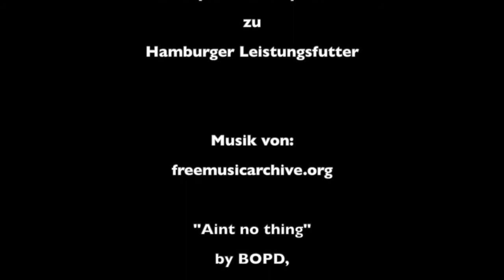Pflanzenöl selbst pressen aus Soja, Raps, Sonnenblumenkernen und Walnusskernen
Zur Vorbereitung auf ihre Kooperation  mit einem Tierfutterhersteller in Hamburger haben Schülerinnen der Goethe Schule Harburg  den Herstellungsprozess von Produkten aus nachwachsenden Rohstoffen ausprobiert. Wie kann man aus Rohstoffen wie Soja, Raps und Sonnenblumenkernen Pflanzenöl herstellen, und was hat das mit Tierfutter zu tun?
Pflanzenöle können mit verschiedenen Press-Methoden gewonnen werden. Die Schülerinnen haben es selbst mittels verkleinern und pressen versucht: Mit dem Mörser, einem Löffelrücken, einer Knoblauchpresse und einer Beerenpresse.
Nun haben die Forscherinnen nicht nur Öl, sondern auch als Koppelprodukt den sogenannten Presskuchen gewonnen.
Weiterführende Information (nicht mehr im Film gezeigt): Die sparsame Nutzung von Rohstoffen gewinnt immer mehr an Bedeutung. Warum sollte man die Presskuchen oder Extraktionsschrote als Abfall deponieren oder verbrennen, wenn dort noch wertvolles Eiweiß enthalten ist? Als Nahrungsmittel für Menschen kommen sie nicht infrage, aber für die Tierernährung sind sie wertvoll, deshalb nutzt Hamburger Leistungsfutter den Presskuchen als Bindemittel für die Pellets für Nutz- und Heimtiere. Neben Presskuchen gibt es natürlich auch noch etliche andere Rohstoffe im Tierfutter, z.B. Getreide.
Die Schülerinnen lernen, welche Entscheidungsprozesse in herstellenden Unternehmen getroffen werden, um Pflanzenöle zu gewinnen. Und dass die Pflanzenölgewinnung durch eine wertschöpfende Verarbeitungskette nachhaltig sein kann.  Als Berufe in diesem Bereich bieten sich an: Verfahrenstechnolog*in in der Mühlen- und Getreidewirtschaft oder Chemikant*in. Wenn du studieren möchtest, könnte Agrarwissenschaften, Chemie- und Bioingenieurwesen (bzw. Verfahrenstechnik und Bioverfahrenstechnik) oder Maschinenbau etwas für dich sein.